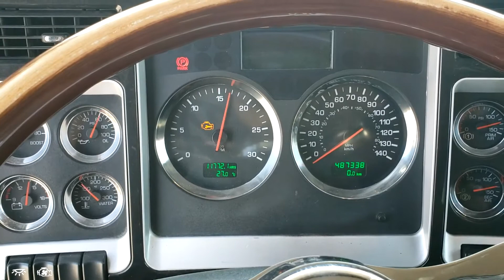2012 KENWORTH T400 For Sale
73833; Camion lourd/Heavy truck; KENWORTH; T400; 2012;  Moteur: CUMMINS ISL9 380 HP ; EATON-FULLER RTLO14913A MANUAL 13 VIT./Speed; BENNE BASCULANTE
He/ht/fe/ttbrakes: AIR
Transmission Model: RTLO14913A
TireSize: 22.5
Transmission: EATON-FULLER RTLO14913A MANUAL 13 VIT./speed
NumSpeeds: EATON-FULLER RTLO14913A MANUAL 13 VIT./speed
TransmissionType: EATON-FULLER RTLO14913A MANUAL 13 VIT./speed